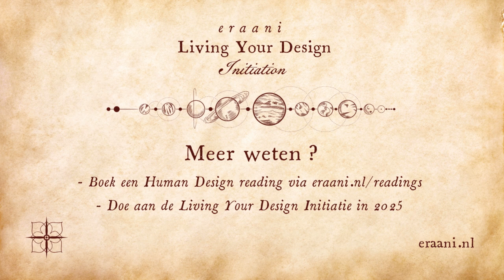Variatie binnen Human Design Types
Een aspect van Type waar we het niet vaak over hebben als we het over Human Design hebben is de variatie binnen de Types. Afhankelijk van je specifieke definitie kun je heel anders zijn dan iemand met hetzelfde Type maar andere gedefinieerde kanalen.

Wil je hier meer over weten? In een Human Design reading ga ik uitgebreid in op de specificaties van jouw definitie, wat dat over jou zegt en hoe je het ervaart. Kijk op om jouw reading te boeken.

Heb je vragen?